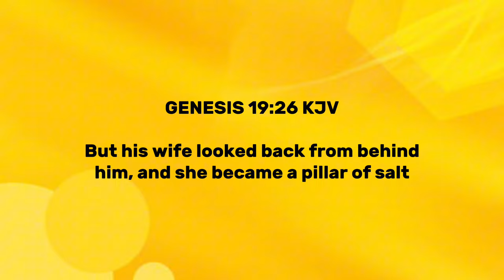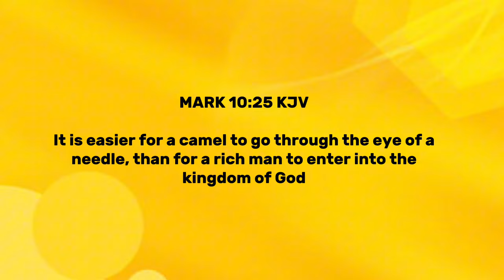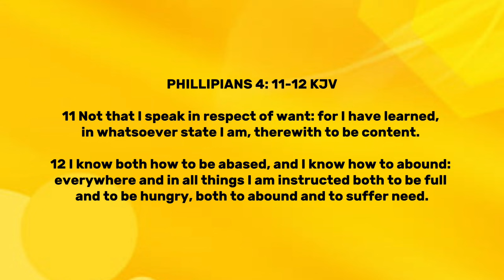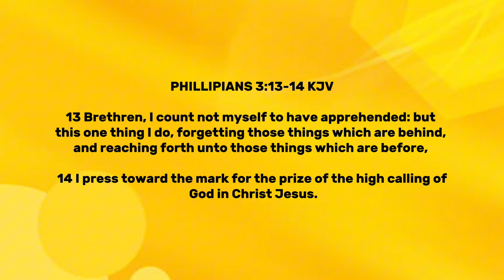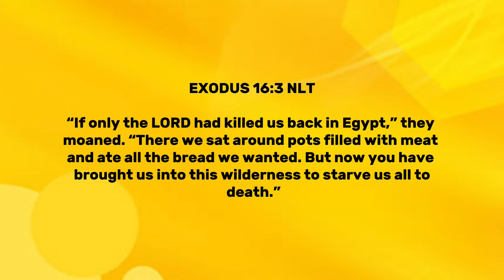Doing This Is DANGEROUS!!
Today God wants me to come and share on this topic today and to forewarn you about the dangers of doing this dangerous act. Many believers are guilty of doing this from time to time and it drags us back in life. If you want to press forward and move forward in life, then you have to stop doing this completely. You have to stop looking back in life. You have to stop reminiscing on the past. It is time to leave the past in the past.

VIDEO CHAPTERS
0:00 Welcome & Intro
1:26 Key Scripture Text
12:32 Summary & Closing

NON-COPYRIGHTED FREE BACKGROUND MUSIC:
1. Credit to Eman's Tracks: Lord I Lift My Hands - Worship Beats Instrumental | Gospel Type Beats (Eman's Tracks)
2. Credit to Eman's Tracks: Lord, I Thank You - Gospel Worship | Worship Beats Instrumental | Worship Type Beat (Eman's Tracks)